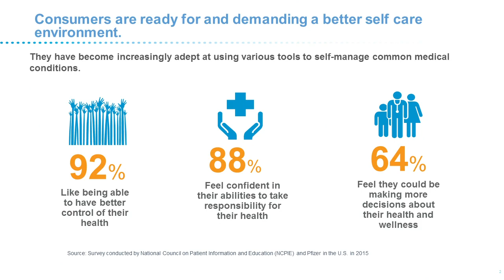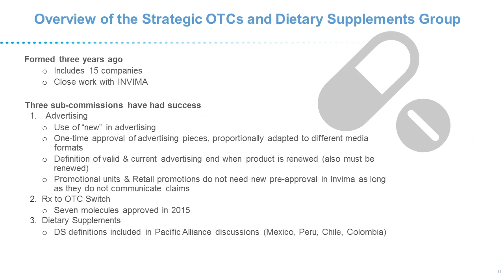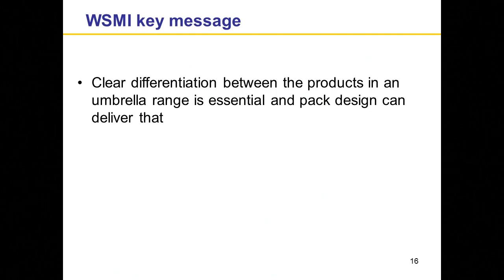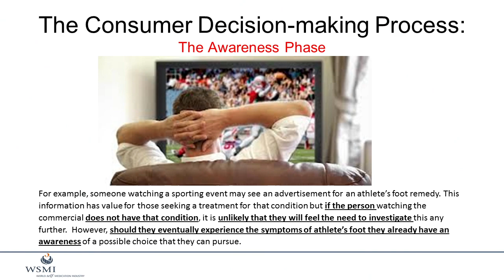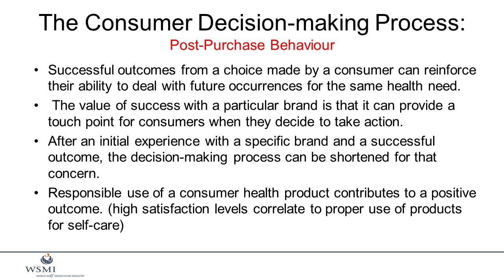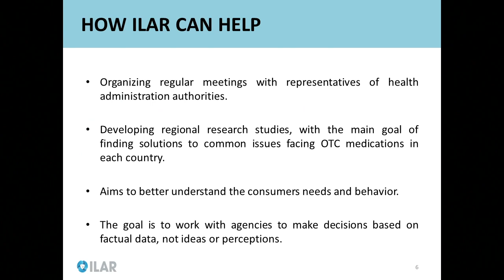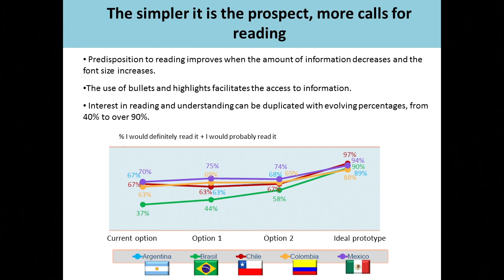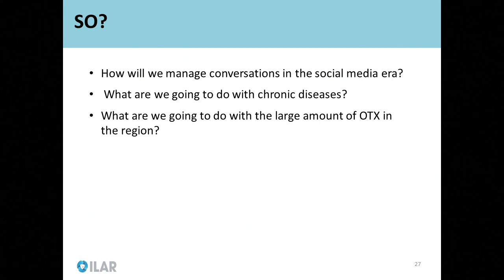1° Foro de Autocuidado ANDI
Intervención: Cristine Johnson, Benjamin Carrick, David Skinner, Juan Tonelli